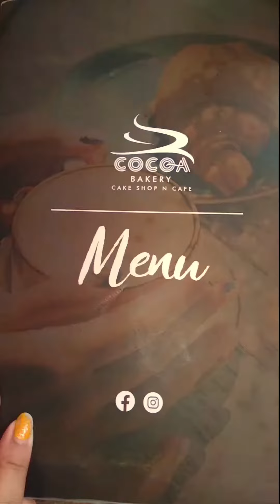coffee at cocco bakery near Ballygunge. wonderful time spent. its mother and daughter's time.